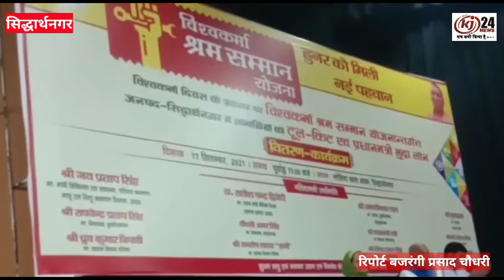प्रधानमंत्री नरेंद्र मोदी के जन्मदिन के मौके पर विश्वकर्मा श्रम सम्मान योजना का भव्य कार्यक्रम